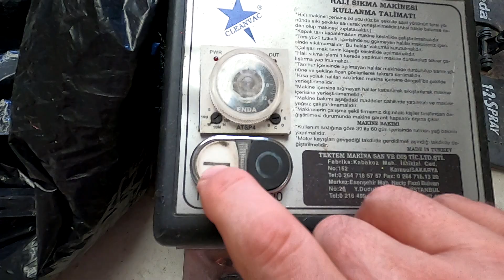Double submersion, Large carpet rug cleaning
Arcadia Rug Spa, The home of Rug cleaning, carpet cleaning, Rug repair and relaxing ASMR rug and carpet cleaning videos. We are Derek & Sian, a Husband & Wife team, Caring for your area Rugs through extensive cleaning and restoration.  It's all we do, Just cleaning and restoring area rugs from all over the world.
Follow us on the following social media platforms, We would love your input.